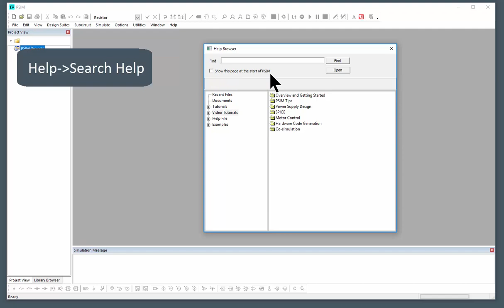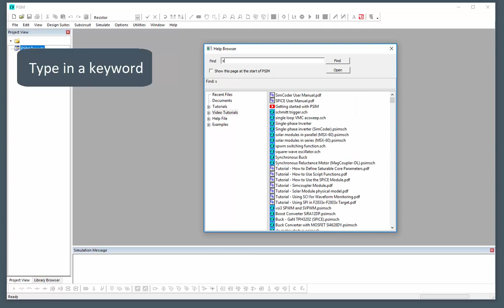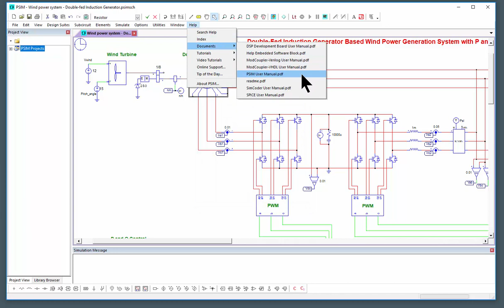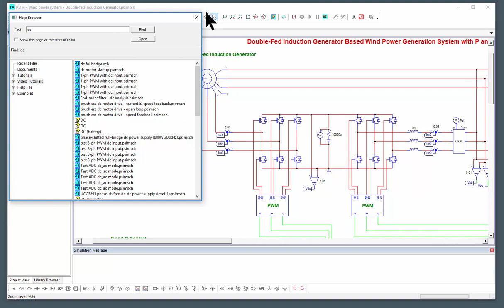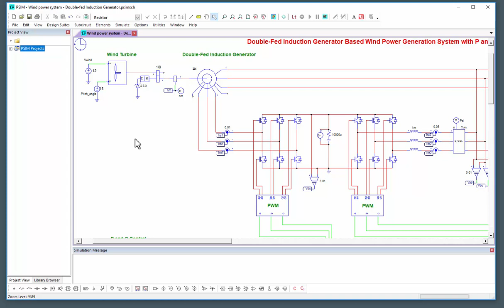How to access examples, tutorials, and video links from PSIM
Learn how to find and make use of the many example circuits, tutorial videos, pdf tutorials, & user manuals that can be accessed from PSIM.